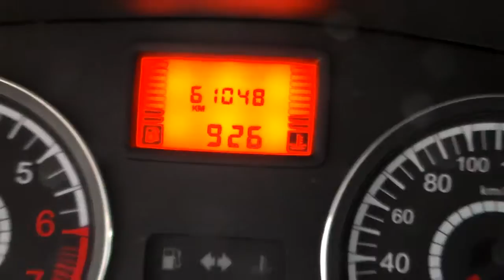Renault Logan Expression 1.6 8v (Flex) - 2012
MUITO BEM CONSERVADO (ÚNICO DONO) COM MANUAL E CHAVE RESERVA. SEDAN COMPACTO APRECIADO PELA ÓTIMA RELAÇÃO CUSTO x BENEFÍCIO. OFERECE BOM ESPAÇO INTERNO, AMPLO PORTA-MALAS (510 L) E MOTOR 1.6 FLEX QUE ALIA ECONOMIA E BOM DESEMPENHO ** ** Aceitamos seu veículo na troca e financiamos com as menores taxas * Consulte o Atendimento Online através do nosso ou ligue: (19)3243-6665 ** Nossa Loja está localizada em Campinas - Rua Carolina Florence, 410 - Guanabara.